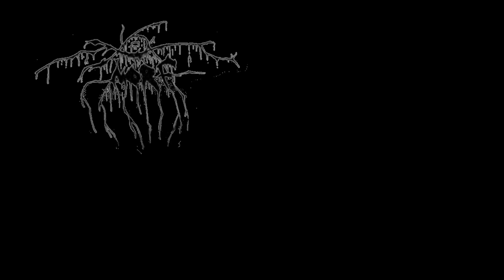morf is Offended durch Konsumismus Pseudo Bildungskanal: Entropy - Wissenschaft Schnell Erklärt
schon allein der videotitel... klar weil das alles gleichungen der sogenannten mathematik sind.
kennter? mathematik? das is das mit vong nerd her! meene freundin sagt ditte ooch!